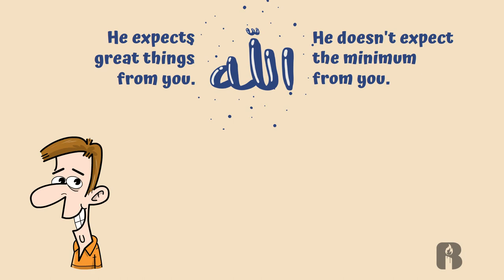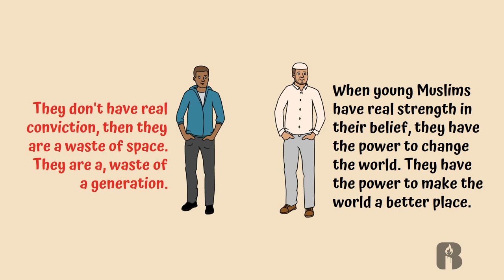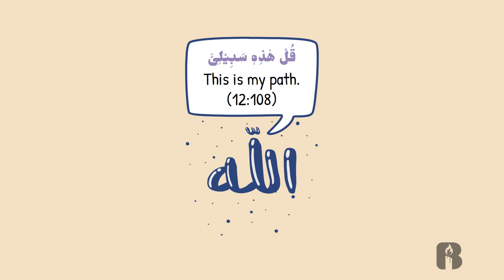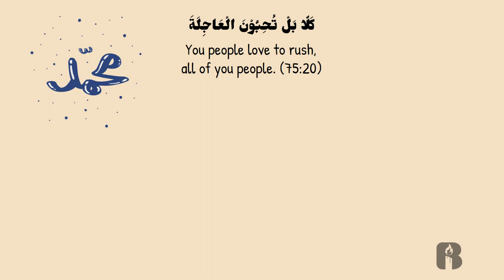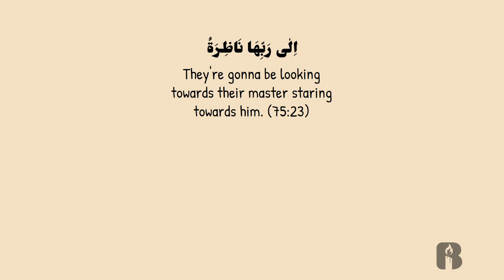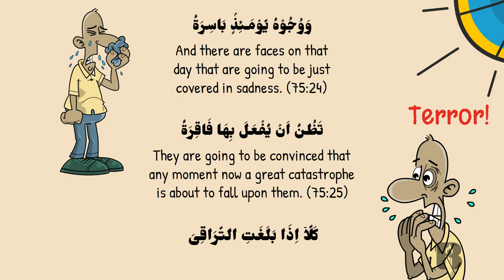How Can They Be Muslims | Nouman Ali Khan | Animated